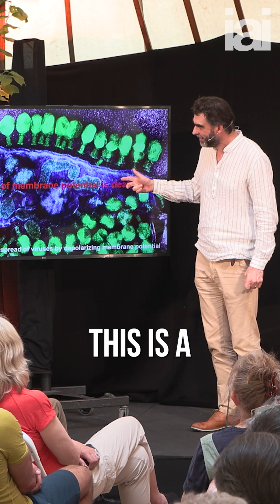Why do bacteria sacrifice themselves? | Nick Lane